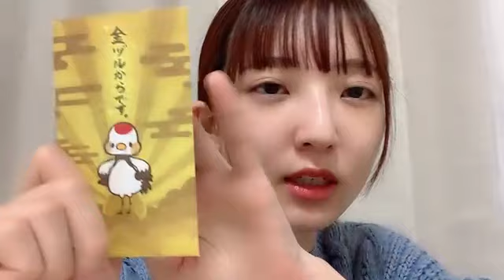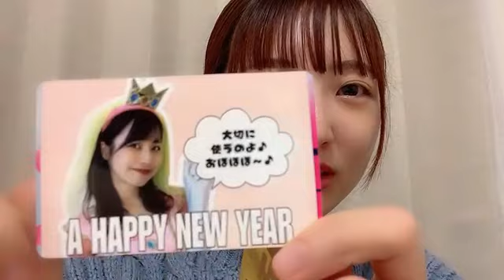2024年01月06日22時08分02秒 藤本 冬香（SKE48 チームKⅡ）FUYUKA FUJIMOTO